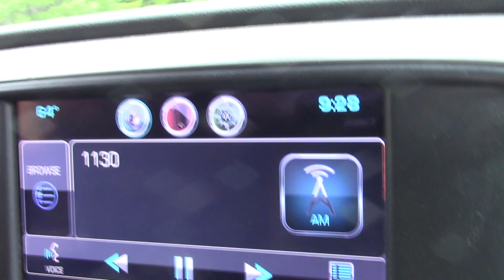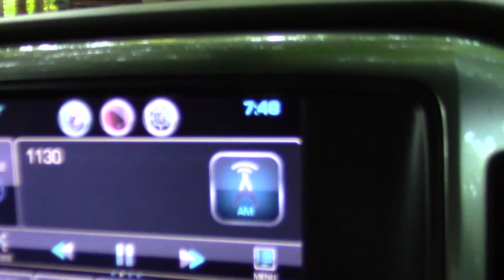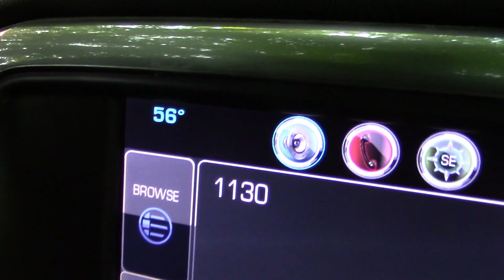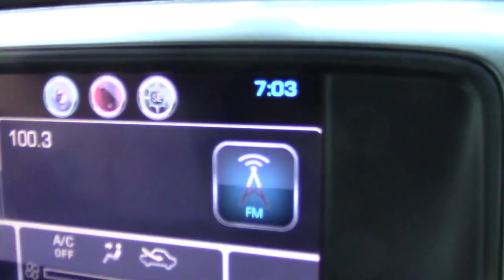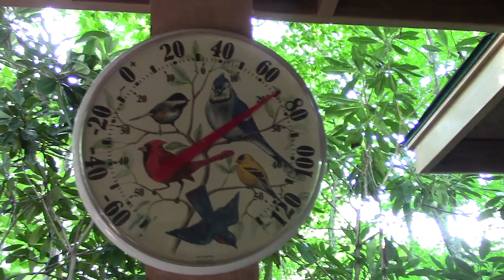20210801 Through 20210815 Vlog Elvis and the Horse Pull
We went to church.   Larry took the trash out and played shuffleboard.  The garden is growing.  I cooked the leather britches.  I saw some pretty fungi.  We bought some more beef from a farm.  We went to a tractor pull, my first.  We drove from NC back to SC because Larry had a doctor's appointment.  We patched the roof of shed number five.  I visited Betty and Larry burned her brush.  I did some weeding and watering.  We drove back to NC and stopped to see Tammy.  We picked squash and green beans. We had some hard storms. We saw Elvis and Dolly Parton at the Patio Grill.  We spent a couple of hours in TN.  We went back to church.